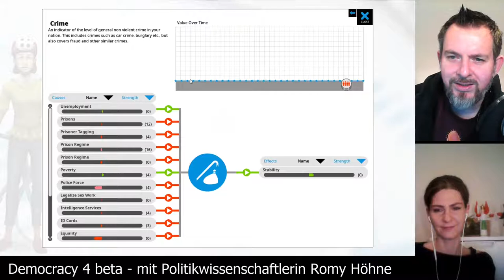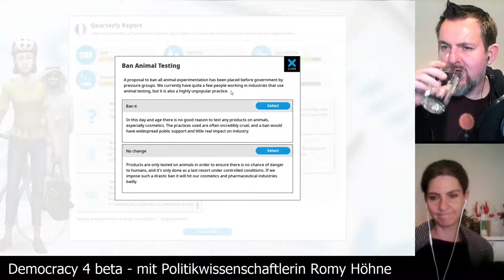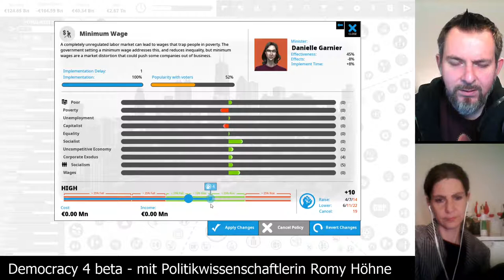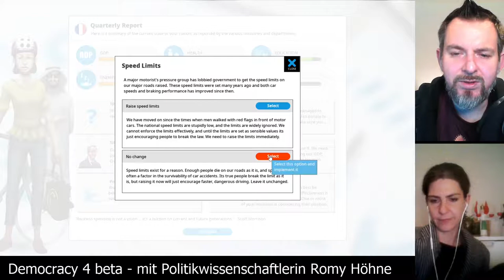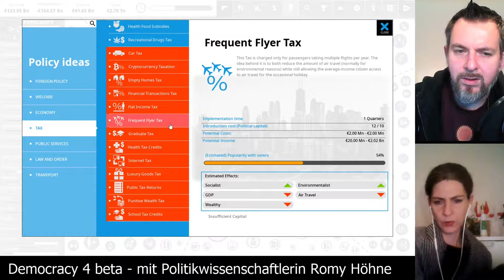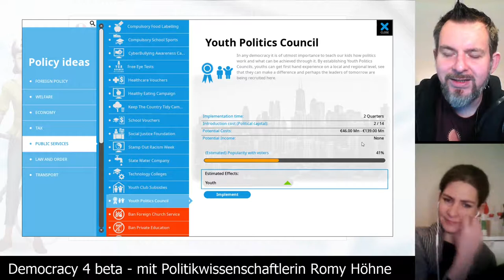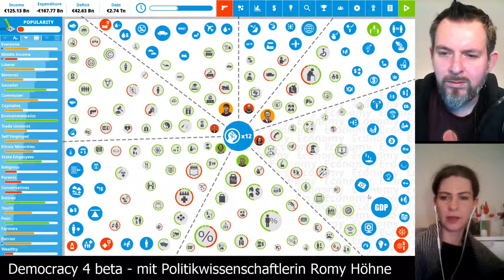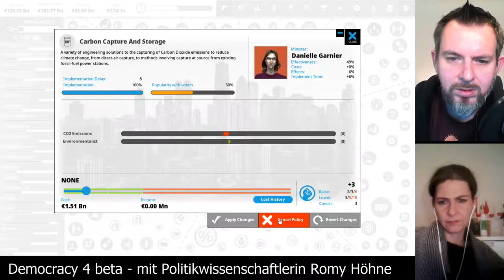Let's Play Democracy 4 - Frankreich auf schwer [03] Dienstagspolitik mit Romy